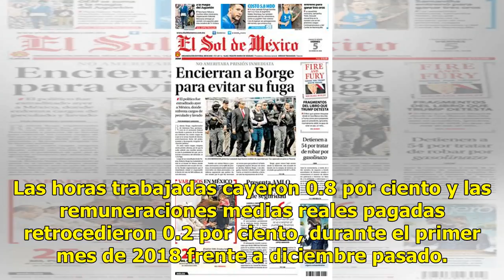Personal en el sector manufacturero avanza 3.2% anual en enero: INEGI - Televisa News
El personal en el sector manufacturero avanza en enero INEGI. Getty Images / Archivo En enero de este año el personal ocupado en la industria manufacturera creció 3.2 por ciento respecto al mismo mes de 2017, de acuerdo con cifras desestacionalizadas. El Instituto Nacional de Estadística y Geografía...